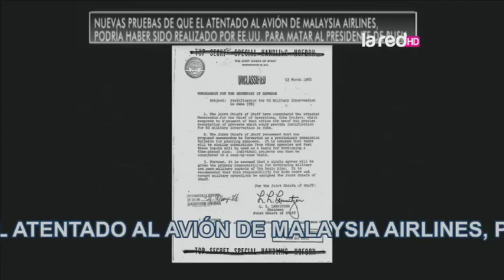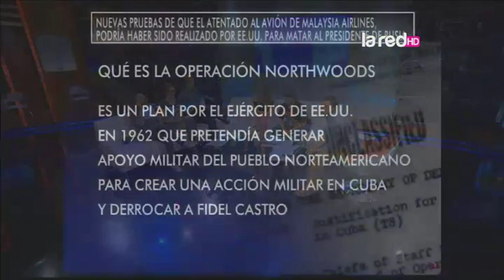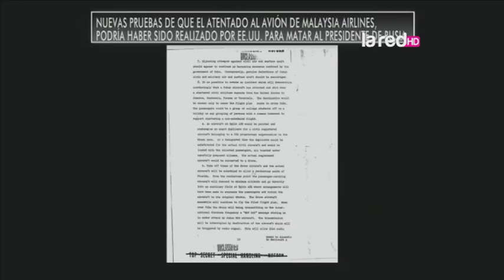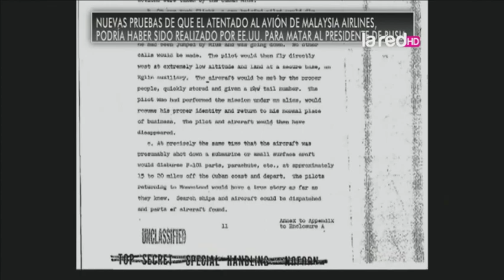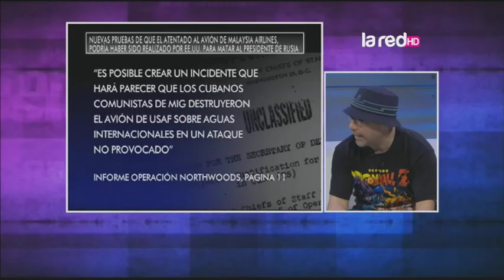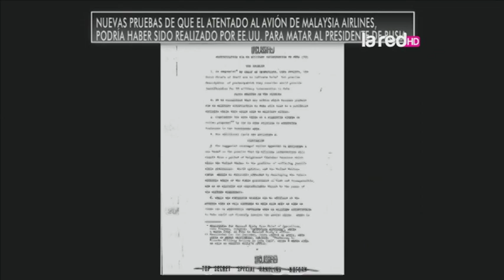El plan de EEUU para asesinar a Vladimir Putin